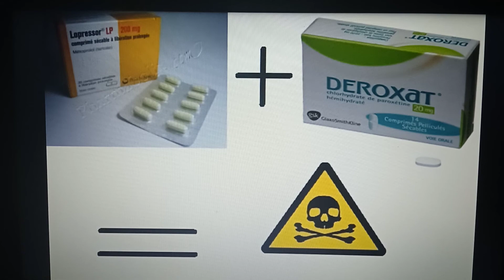Metoprolol plus paroxetine .... danger !!!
تداخل دوائي مهم جدا، ميتوبرولول و باروكسيتين
interaction médicamenteuse importante,